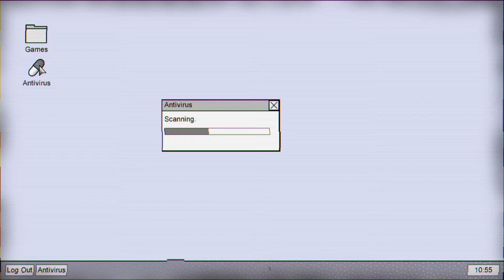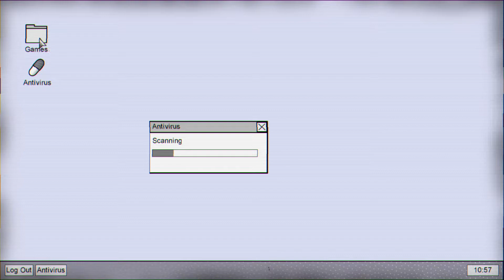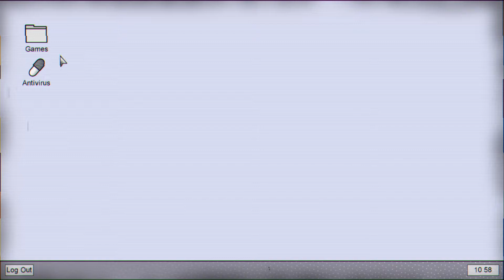The game is meta! - Bad Dream: Fever (END)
So many games in one. I love it!